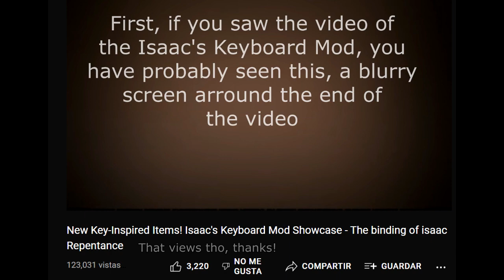Rotten inspired items! - The Rotten Colection Mod Showcase - Tboi Repentance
0:00 Some importants thing
0:48 Intro
1:02 Foul Guts
1:55 Necrosis
2:56 Chimerism
4:51 Knout
6:12 Cube of Rot
8:08 Mother's Spine
10:00 Rotten gut
10:40 Sick Maggots
11:33 Ending